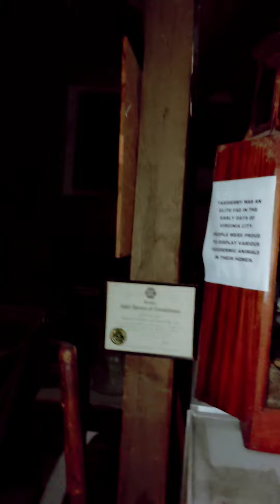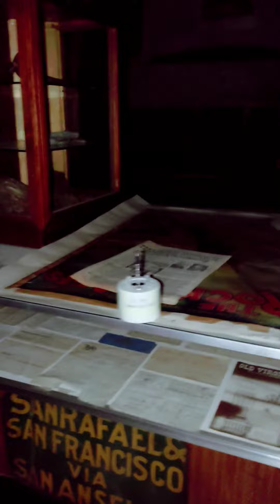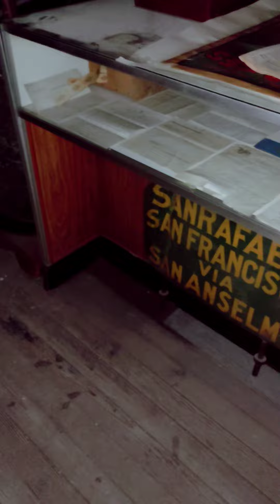mark Twain museum Virginia city ghost spirit paranormal